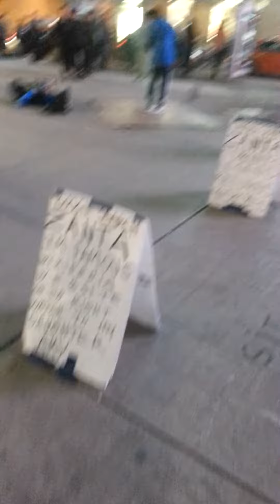MY DISPLAY IS CLEAR